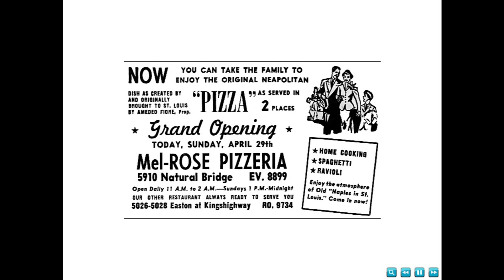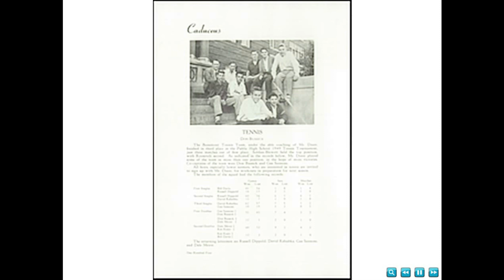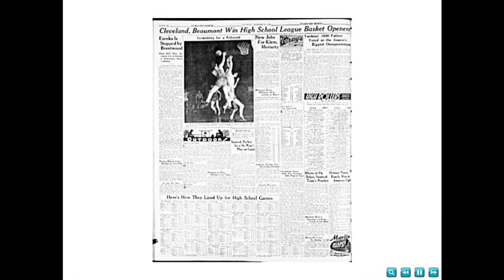NORTH ST. LOUIS (Yesterday & Today)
PHOTO CREDITS: Google Images, Shutterstock, Pinterest.com, Shutterstock, Alamy, Istock, Getty Images/PHOTO EDITED by REIGNofTEARS

MUSICAL SCORE: YouTube Music catalog